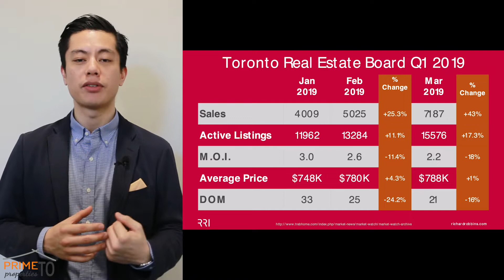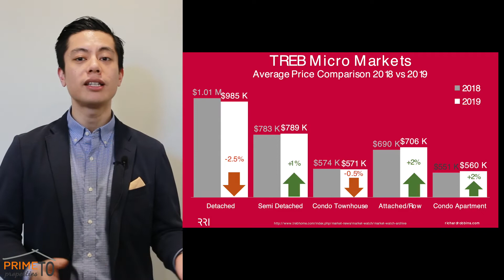April 2019 Market Watch - Q1 2019 in the Bag. PLUS SOME BIG NEWS!!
Q1 of 2019 is all wrapped, plus some BIG news update! I promise you it'll be worth it!